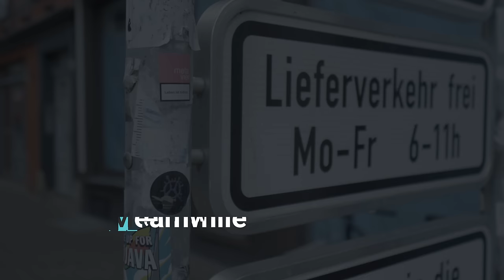Differences between Austrians and Germans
I decided to speak to the public in Germany and Austria, to find out what each other thought of the country and the people!. I am not normally am I left confused, but this was such a cool way to get to know both countries.  I traveled to various places in Germany and Austria to see what you said. This is very much British Humour, so all comparisons should be not taken seriously.